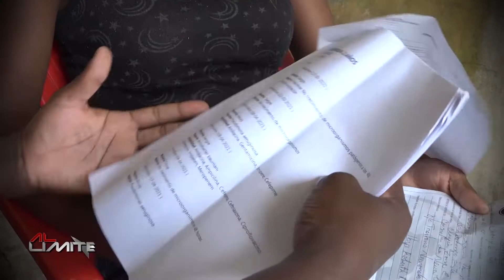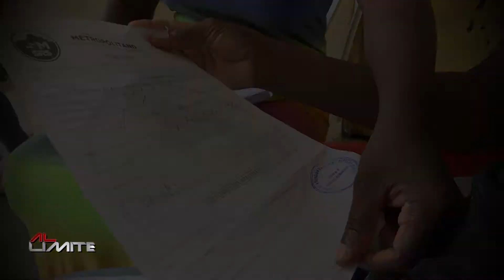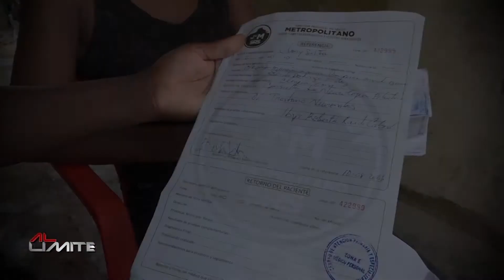NIÑA QUEDA CON PARALISIS CEREBRAL TRAS DARLE CORONAVIRUS!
CORNY SILFA ES UNA NIÑA DE DOS AÑOS DE EDAD, QUE TRAS HABERLE DADO CORONAVIRUS EMPEZÓ A ENTRAR EN UNA CONDICIÓN DE PARÁLISIS EN GRAN PARTE DE SU CUERPO, MIENTRAS LO MÉDICOS NO DAN UNA RESPUESTA CERTERA DE QUÉ PASÓ CON LA PEQUEÑA.

PARA AYUDAR A ESTA NIÑA PUEDE LLAMAR A CANCIA MARTÍNEZ AQUINO CEL.